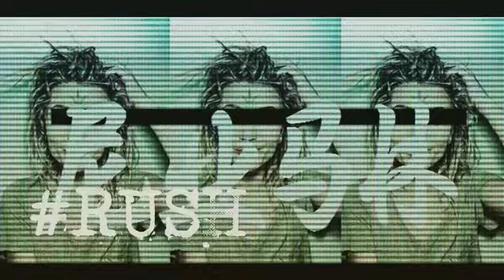(FREE) Kanye West X Meek Mill X XXXTENTACION Trap Rap Type Beat RUSH (Prod. by Rell ARTworK)